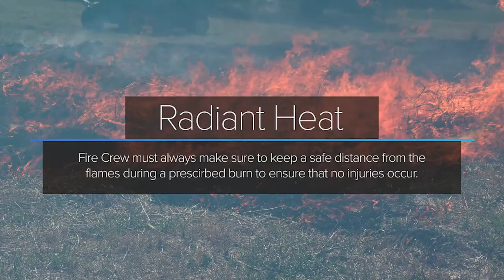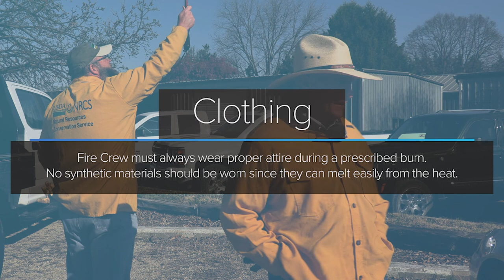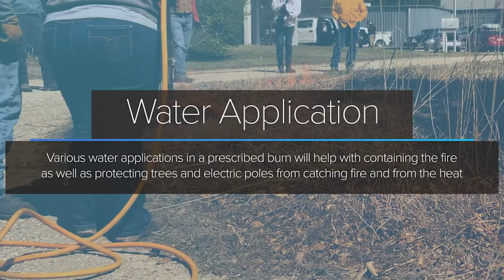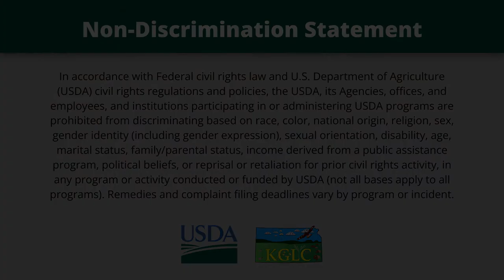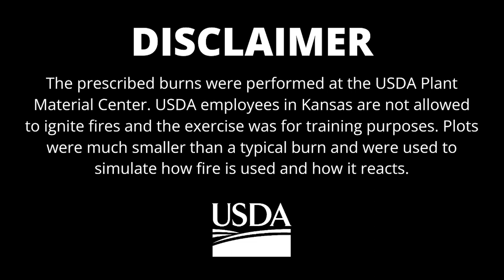Prescribed Burning Fire Safety Tips USDA-NRCS & KGLC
David Kraft walks through the safety procedures and methods that a "fire boss" and crew utilize to maintain safety for everyone involved in a prescribed burn.

0:00 Intro
0:16 Safety Factors
2:19 Radiant Heat
2:56 Clothing For a Burn
3:56 Fire Equipment
5:41 Generation of Smoke
8:07 Burn Clean Up
9:25 Water Application
12:39 Safety Conclusion
12:54 Disclaimers

Radiant heat and smoke are both issues that can affect personal safety for the crew and individuals nearby, so it is important that the correct clothing, tools, and equipment are used to maintain control of the fire.

Clothing worn around a fire should not be synthetic as they can melt. Fire retardant or cotton clothing with leather gloves and shoes are best to wear when working with fire.

Equipment such as water, water hoses, rakes, and leaf blowers can all be used to help control the movement of fire. David explains the importance of each crew members having the knowledge and ability to use these tools effectively and efficiently.

Smoke needs to be minimized, especially near public areas. Smoke varies based on the fuel type, and David explains how knowing the fuel type allows you predict the smoke and particulate matter density.

David stresses that a prescribed burn is not complete until the clean up is throughly complete. Fire can restart up to 48 hours after a fire is put out, so it is important to consistently recheck the area. Low humidity, shifts in the wind direction, or unexpectedly added fuel can all cause a fire to reignite.

Learn about how "wet lines" are used to protect areas, structures, or desired foliage. David narrates how the fire crew uses water to create a wet line around a pine tree to protect it from the radiant heat.

Kansas Grazing Lands Coalition would like to serve as an educational platform for experts, land managers, and Kansas ranchers to share their knowledge with others.